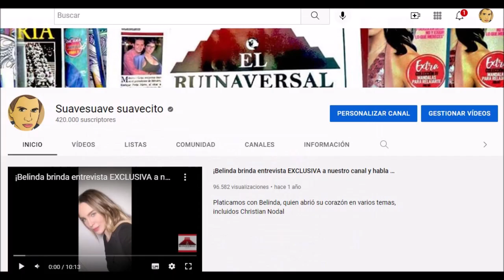Chabelo aparece en portada de revista SIN MAQUILLAJE este 2022 y habla de su INMORTALIDAD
Isabelo sorprendió al aparecer totalmente al natural